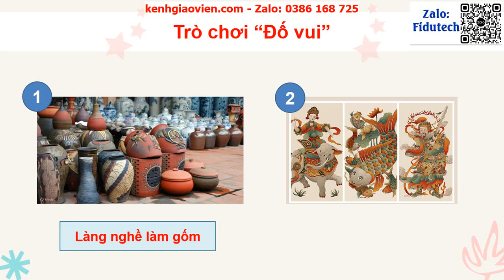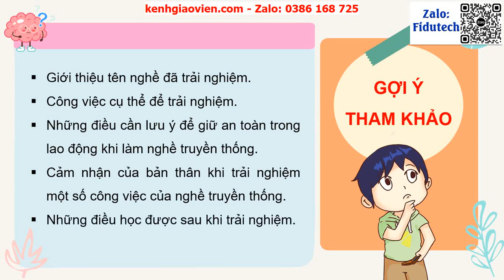Giáo án powerpoint CĐ9 Tuần 33 HĐGDTCĐ Hoạt động 3,4 | GA điện tử HĐTN 4 CTST Bản 1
Phía trên là giáo án Powerpoint hay còn gọi là giáo án điện tử, giáo án trình chiếu CĐ9 Tuần 33 HĐGDTCĐ Hoạt động 3,4. Giáo án được làm với phong cách: hiện đại, đẹp mắt để tạo sự hứng thú cho học sinh.
Ngoài ra, chúng tôi có đầy đủ giáo án powerpoint các bài khác trong chương trình sách giáo khoa HĐTN 4 CTST Bản 1. Tin chắc rằng: Khi sở hữu bộ giáo án này, việc giảng dạy của thầy cô sẽ trở nên nhẹ nhàng và đạt hiệu quả tốt.